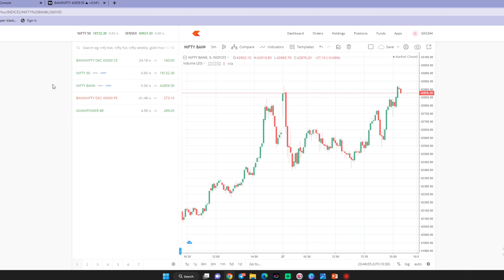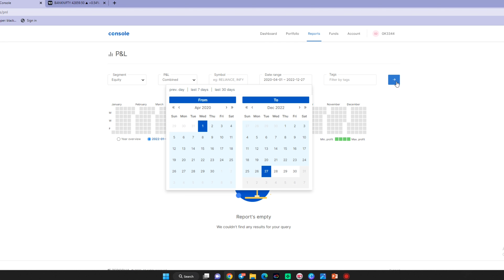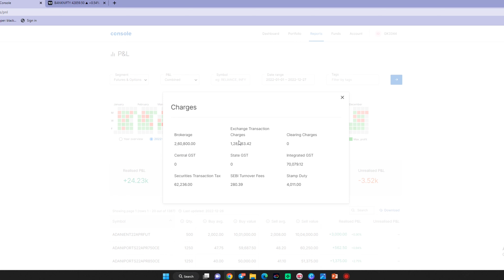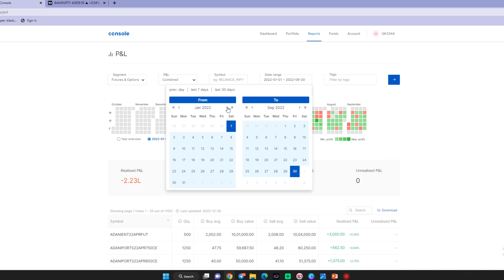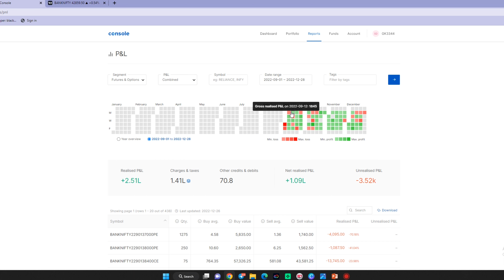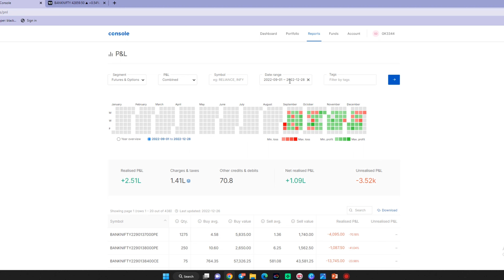My Trading Journey from a student to a Full Time Trader The Dark Reality Of Stock Market#LiveP&L2022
Disclamer

This viedo is for eductional purpose only .
I am not SEBI rasistered guys .
Do yur own researh before investing.
I am not ressponsible for your any kind of losses .